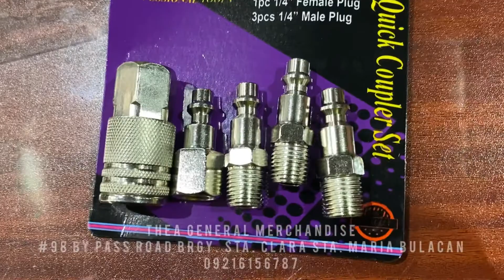EAGLE 5PCS AIR QUICK COUPLER SET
EAGLE 5pcs AUR QUICK COUPLER SET